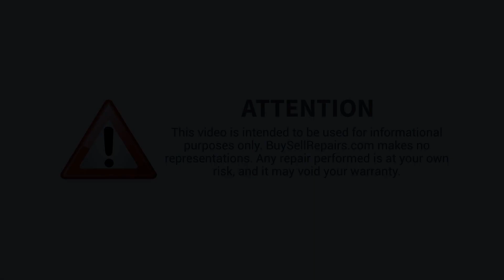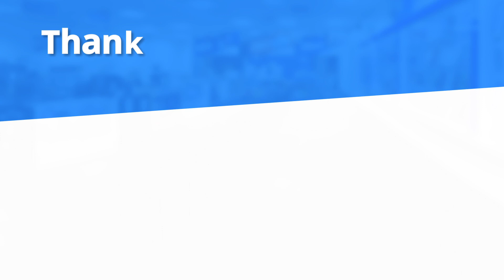Apple Macbook pro/air EFI password/passLock removal in 5 minutes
You are watching Apple Macbook pro/air EFI password/passLock removal in 5 minutes  Video.

We Specialize in:
* iPhone Cracked or Broken Glass / LCD Digitizer Screen Replacement.
* Home button Repair/Replacement.
* Power Button & Unlock Button.
* Front & Back Camera Replacement.
* Hard drive replacment.
* Charging Port Repair.
* Battery Replacement.
* WiFi Antenna Repair.
* Microphone or Sound Volume Repair.
* Data Transfer & Backup.
* Water or Liquid Damage Repair.
* IC Chips repair (No Touch, No Backlight, Not Charging)
* FPC Socket repair.
* Motherboard Soldering/Repair.
* And any other issues on any make and models.

LAPTOP COMPUTER & MACBOOK REPAIRS:
* Cracked Glass/LCD/Retina/Non-Retina Display Screen.
* Computer Turns on and Shuts off.
* Computer Running Slow.
* Computer Does Not Take Charge.
* Liquid Damage Macbook Repair.
* Including Logic Board
* Apple Declined Repair - We can Fix it.
* Track Pad Cracked or Broken - We can Replace it.
* MacBook & other Laptop Battery Replacement.
* Laptop Key Not functioning.
* Broken Hinges? Can open & close properly. We got it!
* Application or Software Issue? We can re-install and even fix it.
* Laptop Cosmetic (Body) damage
* Flickering Screen, Discoloration or Dimmed Screen.
* USB, Ethernet Or other port repair
* Graphic Card and GPU Issue.
* Macbook EFI chip on Logicboard Fix or Replace it.
* Forgot login / password? EFI password. We can fix it.
* Stuck on Apple Logo? Computer does not boot up?
* Computer gets over heated and shuts off on you.

HARD DRIVE FAILURES & DATA RECOVERY:
Clicking, whirring, knocking, or grinding noises
Visible damage to electronics boards
Computer will not recognize or mount media
Incorrect hard drive size or model number in BIOS
Excessively slow operation
Error messages indicating missing files or corruption
Errors indicating damage from viruses or other malware
Accidental file deletion or overwrites!!

SOLDERING & MICRO SOLDERING SERVICES:
* Micro Soldering or any other issue not mentioned here.
* IC Chip Repair
* Motherboard micro soldering.
* FPC Socket Repair.
* We Fix All.

DATA RECOVERY SERVICES:
* Macbook Harddrive / HDD crashed?
* Want old pictures or important files back?
* We recover data Tier1 - Tier4 Data Recovery.

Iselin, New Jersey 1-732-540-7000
Lawrence Township, New Jersey: 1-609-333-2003
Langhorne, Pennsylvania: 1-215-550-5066